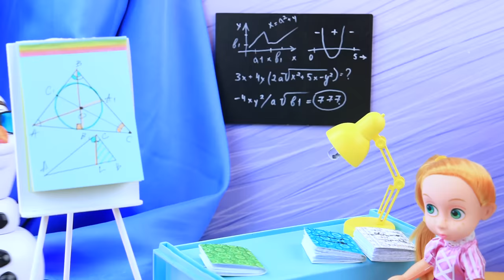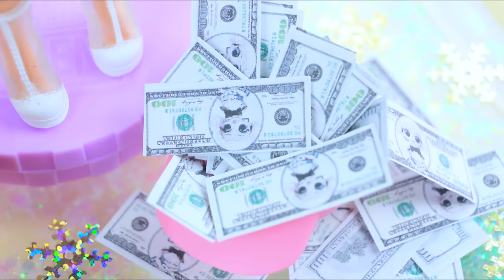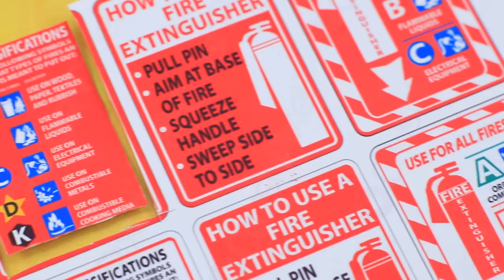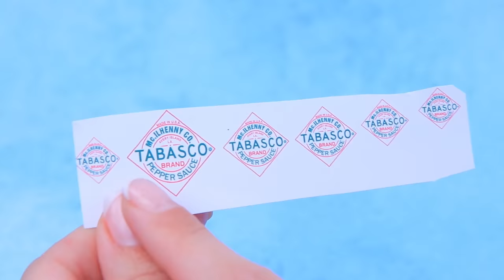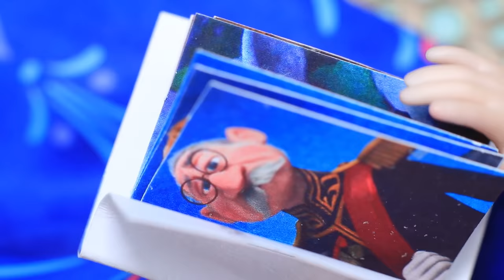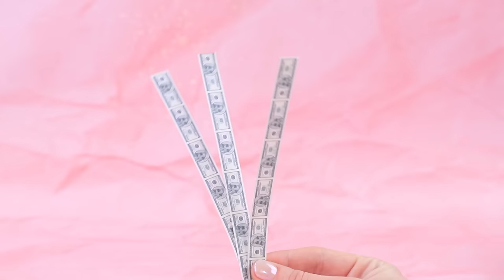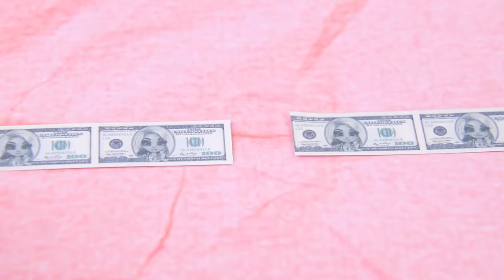Elsa's Dollhouse in a Backpack / 30 LOL OMG DIYs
Elsa has a new unusual backpack - it is suitable for the whole house! Would you like to have one? Watch cool ideas for dolls in our new video.

Tools and supplies:
• acrylic paints
• craft scissors
• art brushes
• modeling tool
• utility knife
• tweezers
• star print cardboard
• plush fabric
• plastic decor
• decorative pieces
• glitter
• eraser
• satin fabric
• silver cord
• needle and thread
• doll shoes
• old box of vitamins
• spray paint
• printed picture
• printed stickers
• old broken calculator
• nail file
• metallic cardboard
• sticker rhinestones
• foam paper regular and glitter
• fabric
• tinsel
• wooden sticks
• toothpicks
• decorative stones
• light clay